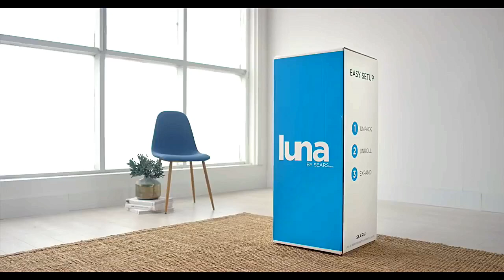Sears Canada - Retro Commercial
I love talking to you guys and getting to know you! If you want to see more videos like this one or some of my other content, check out my journey on JEFF CHANNEL.